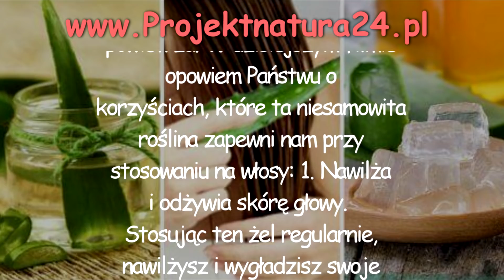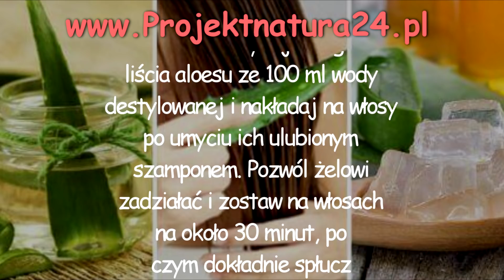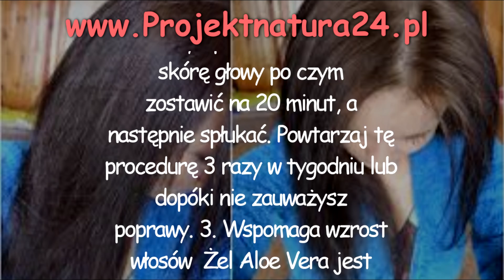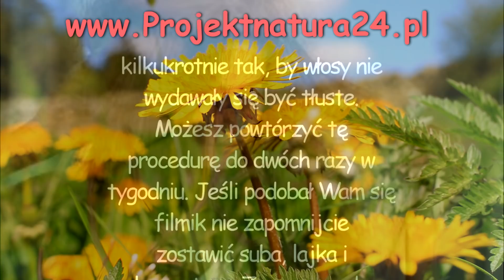Nałóż Wyciąg Tej Rośliny Na Włosy! EFEKT To Zdrowe i Lśniące Włosy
Aloes pochodzi z Indii, ale dzięki swoim właściwościom leczniczym zyskał ogromne zainteresowanie na całym świecie. Łatwo hodować go nawet we własnym domu i bez wątpienia warto podjąć się tego zadania, ponieważ ma on właściwości przeciwzapalne i antyseptyczne, jest bogaty w witaminy i składniki odżywcze oraz poprawia jakość powietrza. W dzisiejszym filmie opowiem Państwu o korzyściach, które ta niesamowita roślina zapewni nam przy stosowaniu na włosy:
1.
Nawilża i odżywia skórę głowy.
Stosując ten żel regularnie, nawilżysz i wygładzisz swoje kosmyki, a dodatkowo przywrócisz im blask i sprawisz, że łatwiej będą się układać. Do tego celu zmieszaj żel aloesowy z jednego liścia aloesu ze 100 ml wody destylowanej i nakładaj na włosy po umyciu ich ulubionym szamponem. Pozwól żelowi zadziałać i zostaw na włosach na około 30 minut, po czym dokładnie spłucz ciepłą wodą tak, aby całkowicie usunąć go z włosów.
2.
Zapobiega powstawaniu łupieżu
Oprócz tego, że łupież bardzo szpeci nasz wygląd, dodatkowo swędzi, a powstające w wyniku drapania podrażnienia  mogą być bardzo irytujące. Ze względu na właściwości przeciwzapalne i przeciwdrobnoustrojowe aloesu, można stosować go do leczenia łupieżu na kilka różnych sposobów. Jednym z nich jest zmieszanie 3 łyżek stołowych żelu Aloe Vera z 3 łyżkami miodu. Po dokładnym wymieszaniu tych dwóch składników należy nałożyć mieszankę na włosy i powoli masować skórę głowy po czym zostawić na 20 minut, a następnie spłukać. Powtarzaj tę procedurę 3 razy w tygodniu lub dopóki nie zauważysz poprawy.
3.
Wspomaga wzrost włosów
Żel Aloe Vera jest bogaty w kilka różnych witamin i składników odżywczych, które są niezwykle ważne dla dobrej kondycji skóry głowy, a dodatkowo poprawiają krążenie, wspomagają wzrost i pomagają uniknąć rozdwajania się końcówek. Po to, aby dobrze wykorzystać te właściwości połącz żel z białkiem jajka. Ubij białko jednego jajka i wymieszaj je z łyżką żelu aloesowego. Następnie nałóż na włosy i zostaw na 30 minut. Po upływie tego czasu umyj włosy ulubionym szamponem.
Dla uzyskania najlepszych efektów powtarzaj tę procedurę trzy razy w tygodniu.
4.
Zabieg dla włosów zniszczonych
Odkryte przez naukowców właściwości nawilżające i odbudowujące żelu aloesowego, które w połączeniu z kwasami tłuszczowymi znajdującymi się w oleju kokosowym sprawiają, że jest to idealna kombinacja do odbudowy suchych i zniszczonych kosmyków. Zmieszaj trzy łyżki żelu Aloe Vera z 2 łyżkami oleju kokosowego, do momentu, aż uzyskasz jednolitą mieszankę. Przedziel włosy na sekcje tak jak robi to fryzjer podczas ich ścinania i nałóż maseczkę u nasady po czym przeciągnij ją po włosach aż po same końcówki. Zakryj głowę ręcznikiem i pozwól maseczce zadziałać przez godzinę po czym dokładnie spłucz włosy, najlepiej kilkukrotnie tak, by włosy nie wydawały się być tłuste. Możesz powtórzyć tę procedurę do dwóch razy w tygodniu.